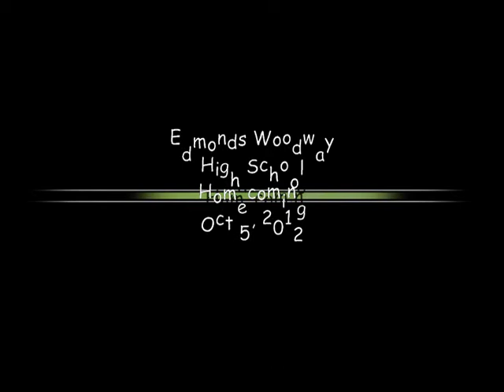EWHS Homecoming 100512